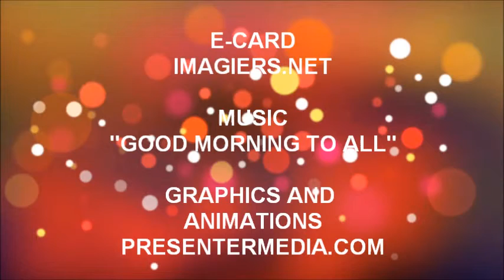ALLES GUTE ZUM GEBURTSTAG MAUDE